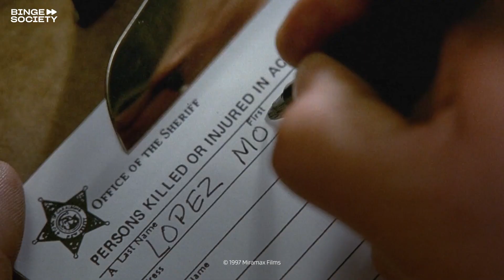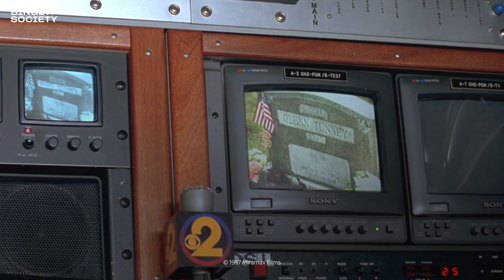Cop Land: His house is burned down, with his girlfriend in there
Gary Figgis (Ray Liotta) arrives at the fire scene and finds Monica (Mel Gorham) badly burned. She dies as a result of her injuries. Sad and angry, Gary Figgis goes to the police station convinced that the fire is the work of Ray Donlan (Harvey Keitel). However, according to Freddy Heflin (Sylvester Stallone), the fire was caused by a short circuit.

AVAILABLE FOR RENT OR BUY COP LAND